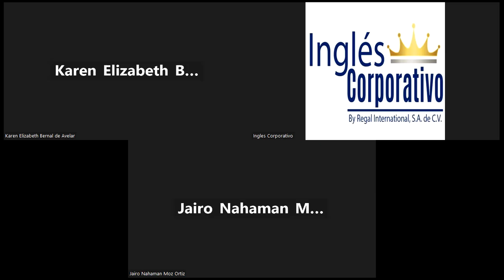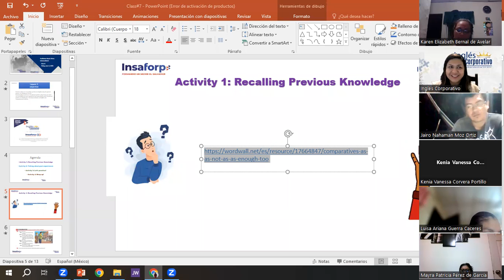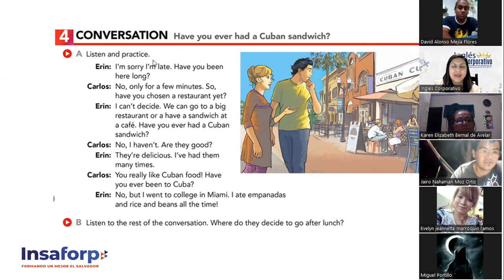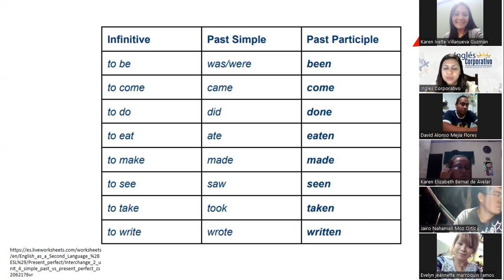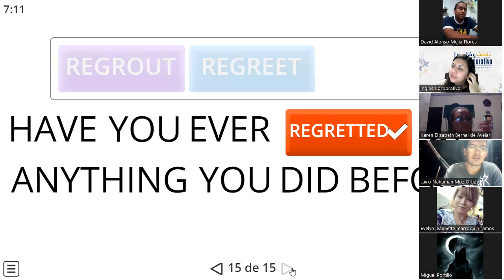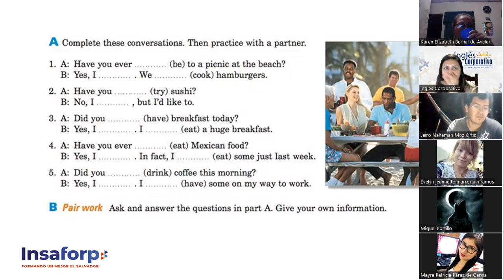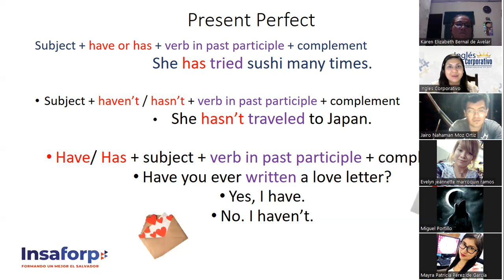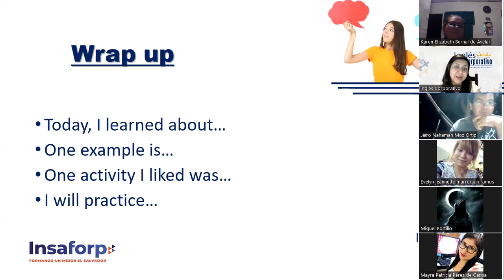SESION #7-02/06/23-FI-REGAL 24-CHICAS-Present Perfect